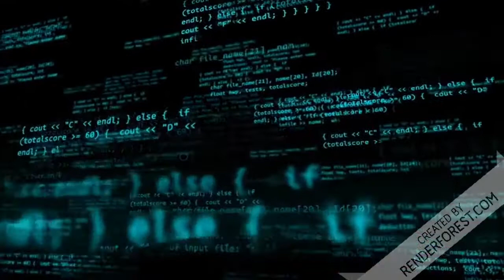ENFERMEIRA É AT4CADA EM MANIFESTAÇÃO ANTI BOLSONARO NA AVENIDA PAULISTA